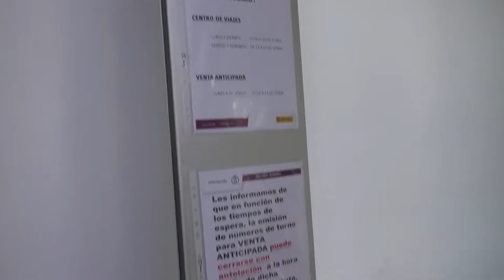Renfe ha repartido 660 000 abonos gratuitos, 41 195 en la Comunitat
Las personas usuarias en la Comunitat Valenciana de Cercanías y Media Distancia de Renfe han adquirido mas de 41.195 abonos para viajar de manera gratuita en estas líneas, lo que supone alrededor del 11 % nacional.

La bonificación está pensada para viajeras y viajeros habituales, especialmente, para estudiantes y familias.

En el caso del núcleo de Cercanías Murcia/Alicante (líneas Murcia-Alacant, Alacant-Sant Vicent y Murcia-Águilas) se han pedido 5.527 abonos, y en el de Media Distancia se han solicitado 5.577 abonos: 2.623 abonos para Alicante, 1.313 para Castellón y 1.641 para Valencia.